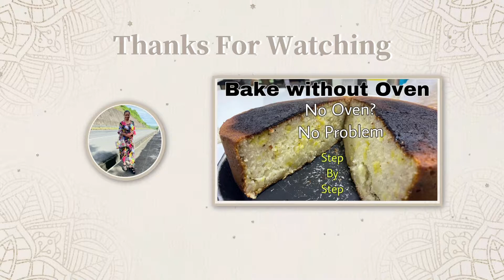Sunday Bonding | Family Time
Hey guys, i'm Rudilyn Crompton (filipina) and i have British husband and we live happy and simple life here in the philippines , we have Farm and we're doing farm here together and also i'm doing a cooking and baking vlog/tutorial and some random vlog of us family doing anything we can😊🥰

🎶CREDITS🎶
🎵 - VLLO

- rudilyncrompton